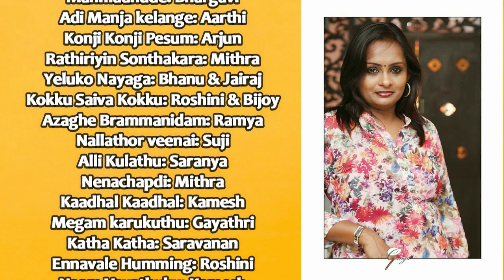Sing My Favourites Season 1 | Ganga Special | Released by Jaya Rajagopalan | Isai24x7 Virtual Band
Sing My favorites is an online singing series started to celebrate the music celebrities, reminding them their wonderful musical journey with many music directors and co singers. Digital Platform singers come together to wish them and sing for them as a dedication.

In this season singers come together to wish playback singer Ganga mam on her birthday and 25th year of music journey.

Intro

Thirumurugan

Singers

Raasathi: Murali balan & Bhargavi
Adi anarkali: Neeraja
Soryamsamo: Chitra
Kangal Kandathu: Sudha
Kandupudi: Dr Vivek
Mambalam: Dharshini
Manmadhude: Bhargavi
Adi Manja kelange: Aarthi
Konji Konji Pesum: Arjun
Rathiriyin Sonthakara: Mithra
Yeluko Nayaga: Bhanu & Jairaj
Kokku Saiva Kokku: Roshini & Bijoy
Azaghe Brammanidam: Ramya
Nallathor veenai: Suji
Alli Kulathu: Saranya
Nenachapdi: Mithra
Kaadhal Kaadhal: Kamesh
Megam karukuthu: Gayathri
Katha Katha: Saravanan
Ennavale Humming: Roshini
Naam Vayathuku: Kamesh
Kannale Humming: Varsha
Poo Poovai: Gayathri Jayram
Nilavinai thottu: Saranya
Macha Machiniye : Kamesh

Coordinators

Bhargavi
Thirumurugan

Editing & Concept

Thirumurugan